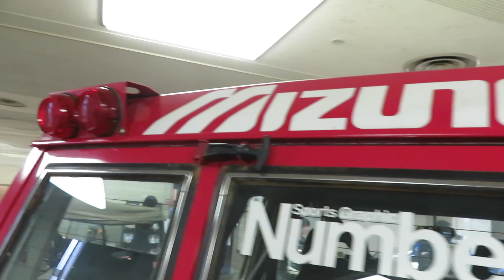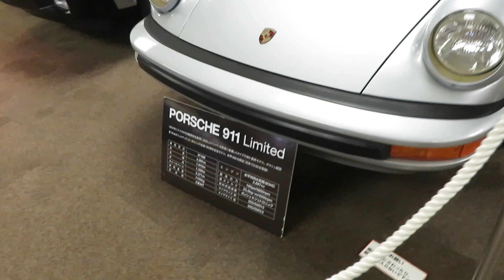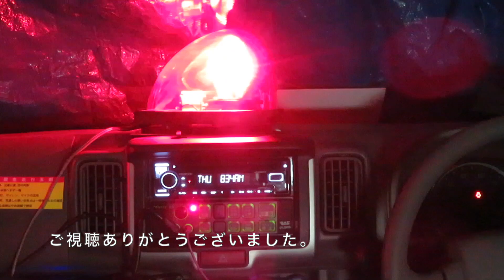保存車に会いに行こう タミヤ本社（静岡県静岡市）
今回は静岡県静岡市駿河区に存在するタミヤ本社を紹介します。ロビー内にはプラモデルやラジコンモデルの採寸などに使用された実車が展示されています。ティレルP34やジープ、パリ・ダカールラリー参戦車のトヨタランドクルーザーなどが展示されています。

現在は5名以下の一般の方のみ事前予約の上見学可能です（撮影時はイベントの為開放）。

住所 静岡県静岡市駿河区恩田原3-7
駐車場 あり
トイレ あり
開館日 月曜日～金曜日 9:00～16:30 (土日祝日は休業)